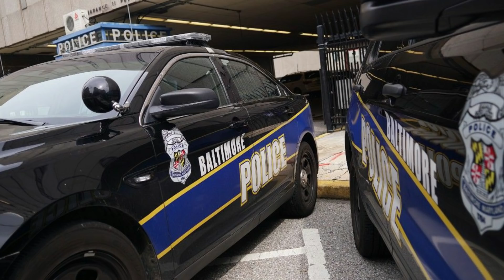Former Cop: Police Are Trained To Fear, "Us Against Them" Mentality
PLEDGE

CertifiedTV

PLATFORMS